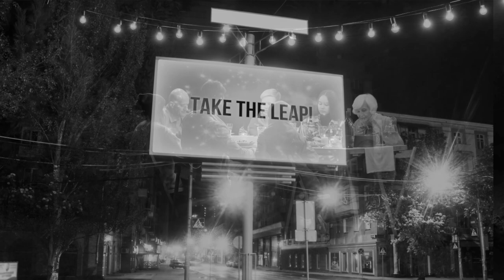Pray, Listen & Follow | A Course in Miracles Retreat with David Hoffmeister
Listen and follow. That's what guidance is about. Tune in, listen to that intuitive, small, still voice. Listen for the guidance. Watch for the guidance.

The title of our March 3-5 online retreat is "Pray, Listen & Follow". Visit the event page:

This recording was filmed at a retreat at La Casa de Milagros in Chapala, Mexico, on February 3, 2018. Listen to the full talk here:

To be the first to know about upcoming events and inspiring opportunities to connect with David, join our mailing list

To hear all of David's events online, you can tune in to his "A Course in Miracles (ACIM) Podcast"

For upcoming online events with David Hoffmeister and the Living Miracles community, go

Living A Course in Miracles can start by finding A Course In Miracles study groups online.